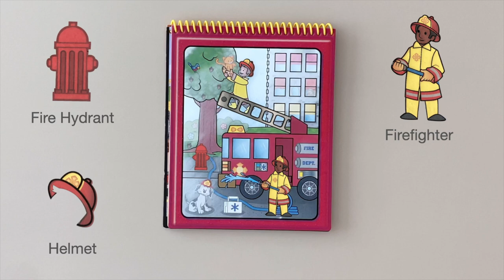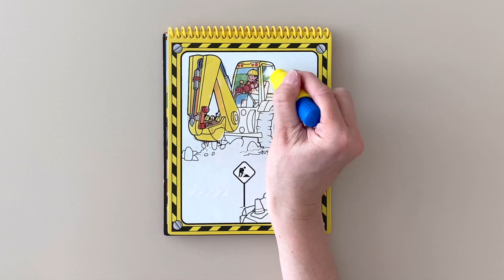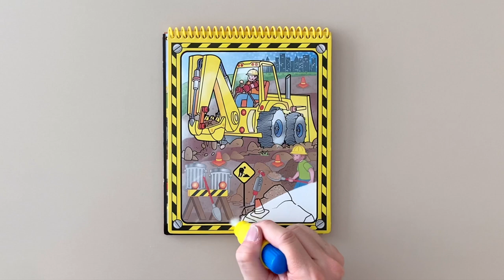Learn VEHICLES names and related equipment with magic water pen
This video features exciting paint-with-water coloring reusable pages from Melissa and Doug which reveal vehicles thanks to a water pen. Just need to let the page dry to erase the pictures and fill it in again and again. Each page represents a different scene featuring vehicles with several equipment related to these vehicles:
- firefighter, helmet, ladder, fire hydrant for the firetruck,
- cone, hard hat, jackhammer for the digger
- locomotive, coal car, steam, crossing for the train
- sedan, sports car, cabriolet, motorbike.

00:00 Train
00:44 Firetruck
01:40 Parking
02:43 Digger